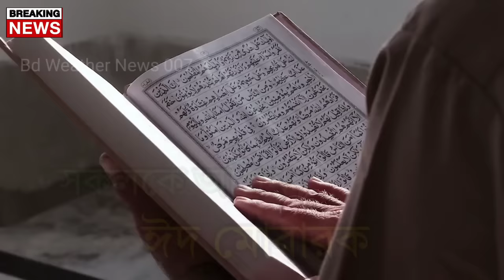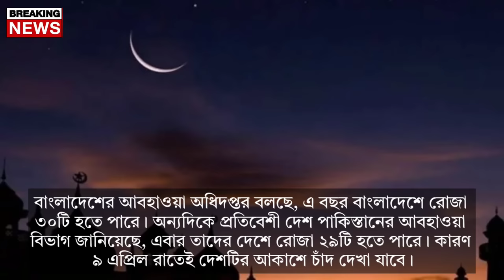জানা গেল ঈদের সম্ভবত তারিখ!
2024 date Ramadan, 2024 calendar, রমজান কত তারিখ 2024, রোজা কত তারিখ ২০২৪, রমজান ২০২৪ কোন মাসে, ramadan date, ramadan 2022 calendar, রমজান কত তারিখ, 2024 calendar Ramadan ২০২৪ সালের রমজান ও ঈদুল ফিতরের সম্ভাব্য তারিখ ঘোষণা, ২০২৪ সালের ঈদুল ফিতরের সম্ভাব্য তারিখ ২৪ মার্চ, ২০২৪ সালের ঈদ ও রোজার সম্ভাব্য তারিখ ঘোষণা করলো আরব আমিরাত, ঈদুল ফিতরের সম্ভাব্য তারিখ, ঈদুল আজহার সম্ভাব্য তারিখ ঘোষণা, রমজানের ঈদ কত তারিখে ২০২৪, ২০২৩ সালের রমজান কোন মাসের কত তারিখে, ঈদুল আযহা বা কোরবানির ঈদের সম্ভাব্য তারিখ, ২০২৪ সালের রমজান, ঈদুল ফিতরের তারিখ জানালো আরব আমিরাত, ২০২৪ এর রোজা কত তারিখ, ramadan, ramadan kareem, ramadan 2024, eid 2024, roja, romjan

ramadan 2024, ramadan, ramadan 2024 date, ramadan preparation 2024, ramadan calendar 2024, ramadan 2023, ramzan 2024, happy ramadan 2024, ramadan month in 2024, ramadan 2024 calendar, when is ramadan 2024 date, ramadan 2024 mein kab hai, ramadan special 2024, happy ramadan 2024 wishes, ramadan 2024 date in india, ramadan 2024 saudi arabia, when ramadan starts in 2024, shan e ramazan 2024, ramadan 2024 date in pakistan, pre ramadan preparation 2024, atn news